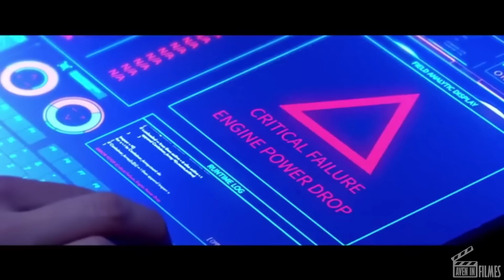Toda a Humanidade ta presa em uma nave, 6 milhões de anos depois, a nave chega a um local ERRADO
Nome do FILME: Aniara (2018)

 Depois da destruição do planeta Terra, naves espaciais são desenvolvidas para levar centenas de pessoas para estabelecer colônia em Marte. Quando uma das naves sofre um acidente e sai de percurso, seus passageiros obcecados por consumo se veem obrigados a refletir sobre seu lugar no universo.